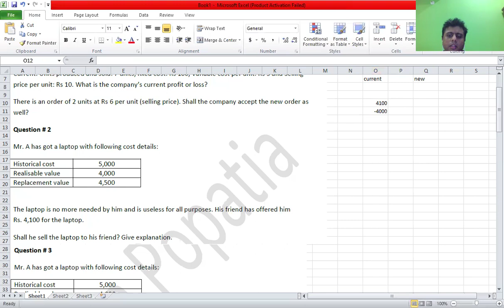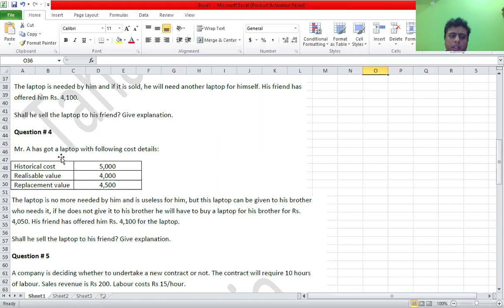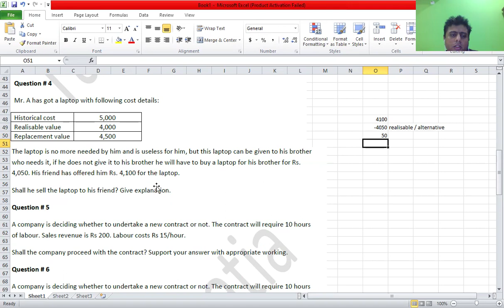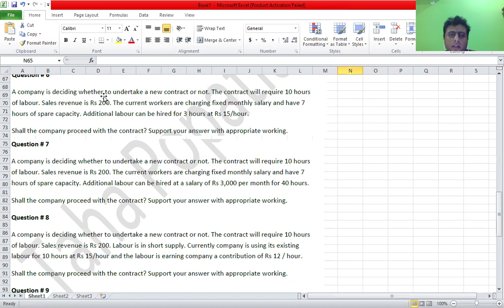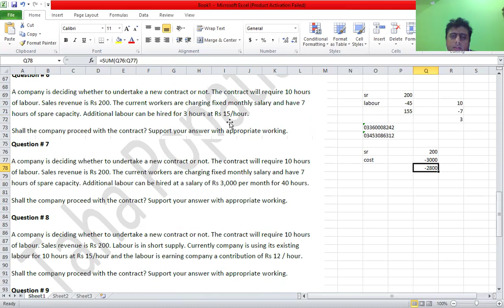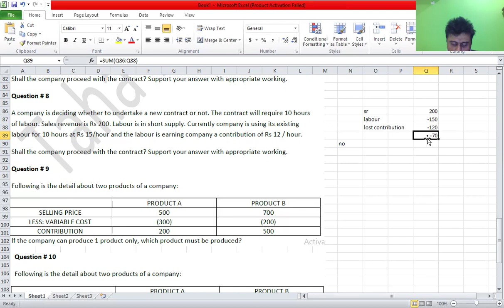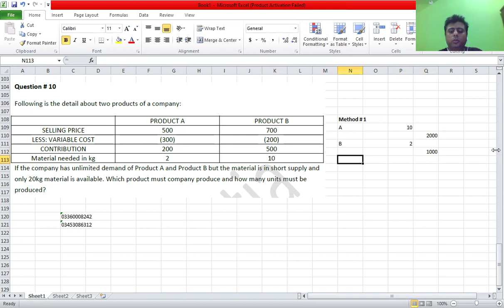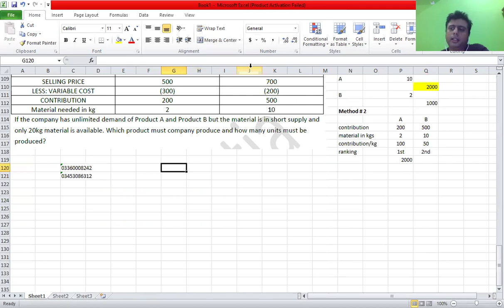26th april 2024 relevant costing and decision making session # 6